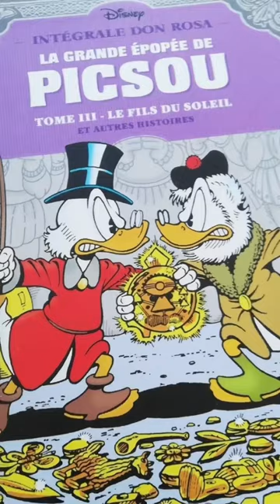Arrêtez d’acheter des SUV 🚙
En France, les ventes de SUV explosent depuis 2010. Pourtant, ça présente de nombreux inconvénients. Alors à quoi ça sert ?